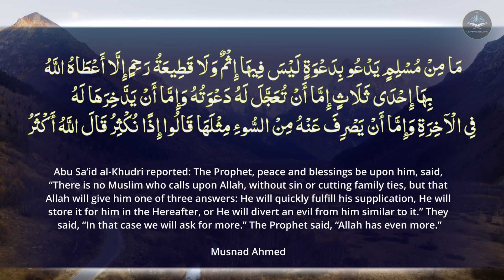Quranic Supplications Intro │ Best of Dua's